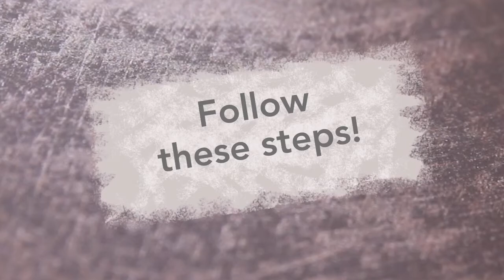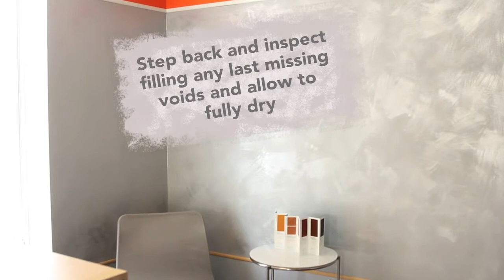'Burnished Metallic' application from Scuffmaster